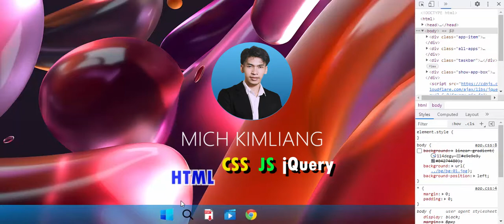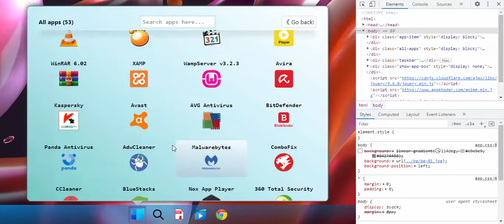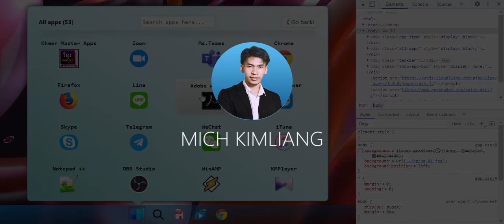Windows 11 UI used HTML, CSS, JS and jQuery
Video Demo of a UI which is used
HTML, CSS, JS and jQuery
credit by: Mich Kimliang